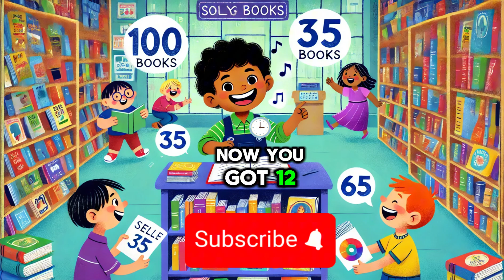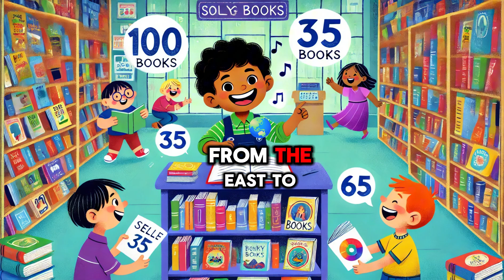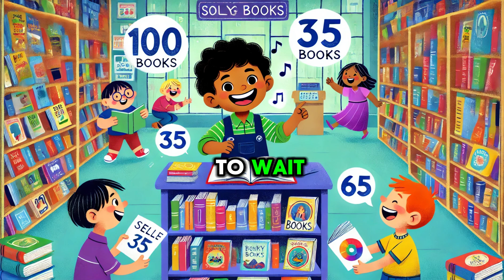Joel’s Subtraction Adventure - Fun Math Rap for Kids!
Get ready to subtract with Joel in this fun and energetic math rap! Join Joel and his friends as they learn subtraction with catchy beats, cool moves, and exciting adventures in the classroom, park, and beyond. From apples and marbles to toy cars and candy, Joel breaks down subtraction in a way that’s easy to understand and fun to follow. Perfect for kids aged 5-10, this educational rap will make math exciting!